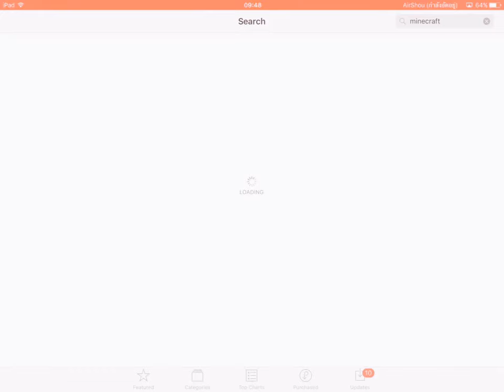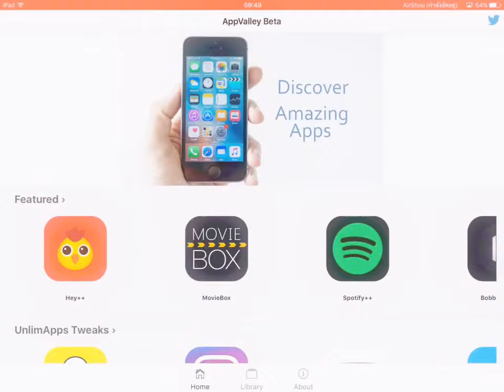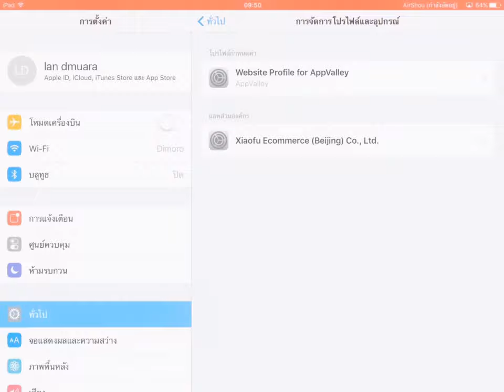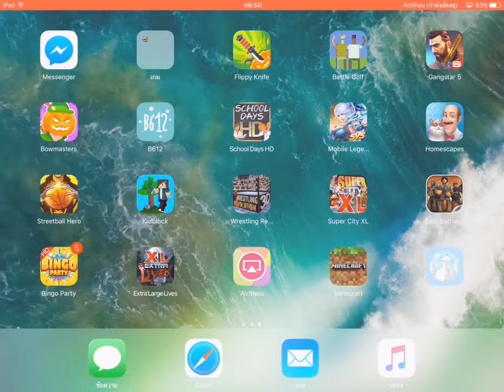ดาวโหลดเกมที่ไช่ตังเเตผมดาวโหลดไม่ต้องไช่ตัง